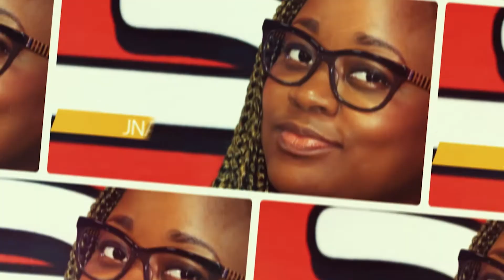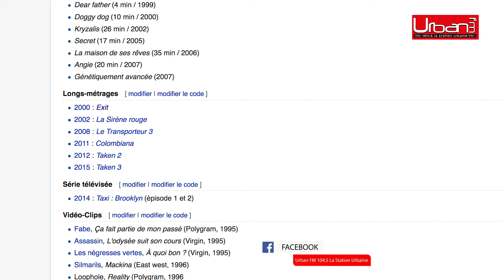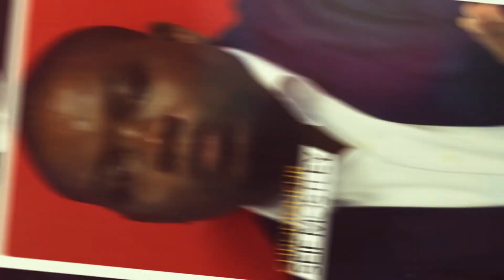Le réalisateur, Olivier Megaton, parle de son expérience cinématographique